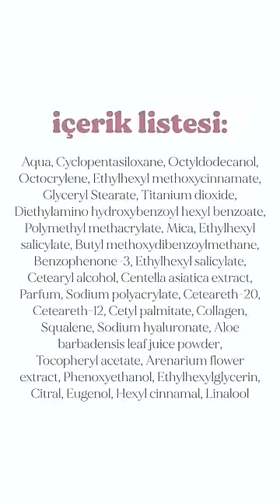Ton Eşitleyici Güneş Kremleri // 1. Kısım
📌üç üründe de parfüm ya da esansiyel yağlar bulunuyor, fakat cildimde bir hassasiyet yaratmadılar. Kullanımlarını konforlu buldum. En parfümlü diyebileceğim ürün deauty skin, o da 10-15 dakikaya tamamen uçuyor.

▫️ deauty skin sun pink fifty spf 50+: Ağır bir yapısı olur diye düşünmüştüm ama ciltle çok güzel bütünleşiyor. Hibrit bir ürün, yani hem mineral hem kimyasal (eski ve yeni filtreler) içeriyor. İçerisinde olmasaydı keşke diyebileceğim bir tek benzophenone-3 var fakat az kullanılmış olması ve diğer filtrelerle kombinlenmiş olması sebebiyle sorun etmedim. Centella asiatica, aloe vera, ölmez çiçek gibi harika bitki özleri içeriyor. Ton eşitlemesi çok başarılı, kuru karma cildin seveceği bir ürün olmuş. Yapış yapış olmayan ama parlak bitişli bir makyaj bazı olarak da kullanılabilir. Ciltte yoğun bir katman bırakmıyor. Diğer ürünlerin fiyatlarını düşünürsek iyi bir alternatif olduğunu düşünüyorum.

▫️ d’alba waterfull essence tone up sun cream spf 50 pa : G.Kore ziyaretimde almıştım, o zamandan beri farklı ürünlerle deneme şansım oldu. Ürünü açık tenliler daha çok sevecektir, cilde oturması biraz zaman alıyor, ürünü iyi yedirmek gerekiyor. İçerik listesi oldukça başarılı, hibrit bir ürün, kullanılan filtreler harika, yeni nesil filtreler içeriyor. İçerisinde bitki özü olarak da yok yok, bitişi de çok güzel cildi çok güzel gösteriyor makyaj altına da harika oluyor. Karma kuru cilt ürünü olmuş diyebilirim. Güzel bir ürün evet, ama en iyisi mi bence hayır, sebebi de ciltte az da olsa biraz katman bırakıyor olması. Severek kullanıp bitirdim, elimde yedek de var. Fakat bir sonraki ürün favorim oldu bu üç ürün arasında.

▫️round lab birch juice moisturizing tone up sun cream spf 50 pa : Üç ürün arasından favorim bu. En ama en sevdiğim ton eşitleyici güneş kremi olan Round Lab 365 Tone Up güneş kremine çok benziyor, daha nemli bitişlisi olmuş. Bitmesin diye kullanmaya kıyamadığım bir ürün bu. Ton eşitleme özelliğiyle cildi en güzel gösteren ürün bu bence, ve buğday tenliyseniz bile kullanabilirsiniz diye düşünüyorum. Makyaj yapmak istemediğimde elim bu ürüne gidiyor ilk olarak. Hibrit bir ürün, içerisinde kullanılan yeni nesil kimyasal filtreler çok başarılı bir önceki ürün gibi. Kullanılan bitki özleri ve cilt bakım içerikleri de çok başarılı aynı şekilde. Hassas ciltlilere en uygun olabilecek ürünün de bu olduğunu düşünüyorum.

💬Aralarından denedikleriniz varsa cilt tipinizi de belirterek yorumlara yazabilirsiniz 🤗